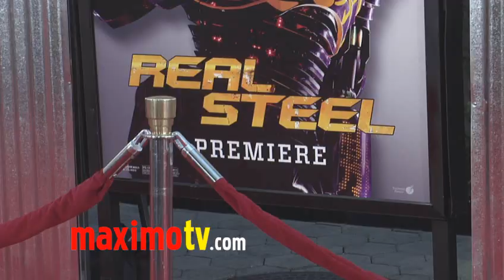Karl Yune at REAL STEEL Los Angeles Premiere Arrivals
Karl Yune (Geisha) at the world premiere of "Real Steel" at Gibson Amphitheatre in Universal City in Los Angeles, Ca USA October 2, 2011